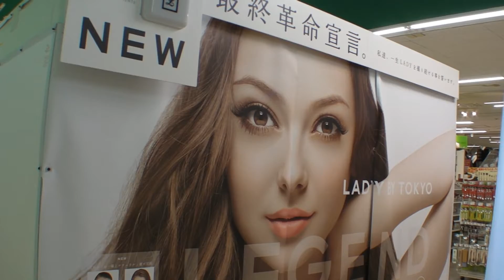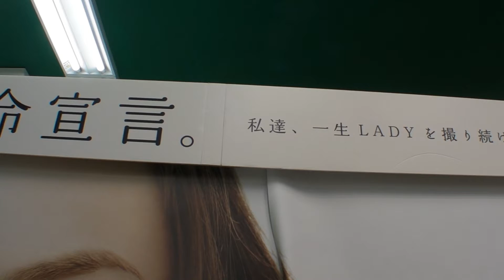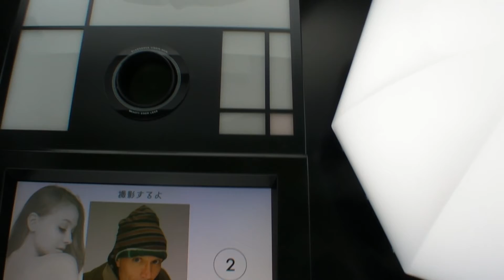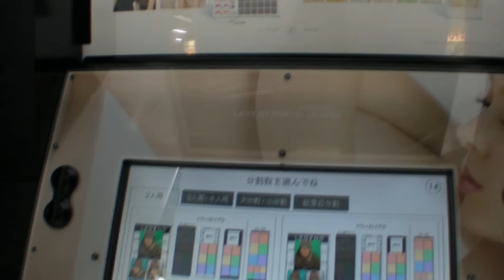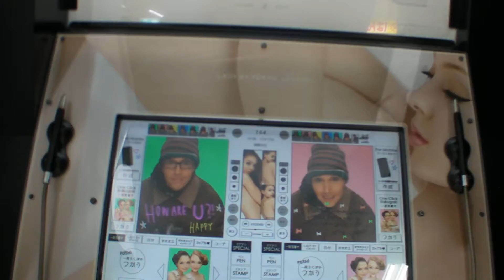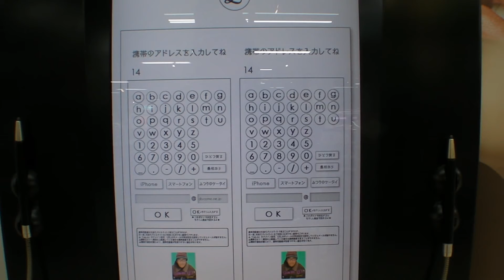Purikura (Print Club) Self-Enhancing Auto-Photography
The Japanese have auto-photography booths often in game arcades, enabling friends or couples on a date to take a set of self-portrait photographs as souvenir (see also Kinen shashin, taken on tour). These photo booths now offer lighting, posing and post-processing services to make the user/model to appear more attractive: cute and bi-racial. The lights are strong which helps to remove skin blemishes and wrinkles any traces of which are removed in post. The lens faces down from a low, 1.3 m position forcing users to crouch down and look up. The latter produces the classic Facebook pose, hiding any double chin. Crouching down forces the model to stick their neck and chin out even further, making the model appear even thinner. Next to the lens a pair of models appear on a screen suggesting suitably cute poses for the users to emulate. In post the skin is made smoother pinker and the eyes larger and a little more blue to obtain the desired more-Caucasian, less Asian, bi-racial effect. Since my eyes are already quite large the result tends to be grotesque. Teeth and the whites of ones eyes are made whiter. Engrish is also added to some of the photos automatically, and one can select a variety of background colours and images.

Westerners self-enhance linguistically, whereas Japanese self-enhance in the world of the image.